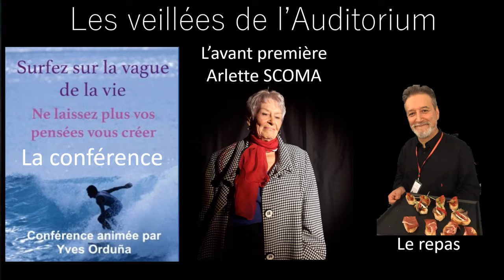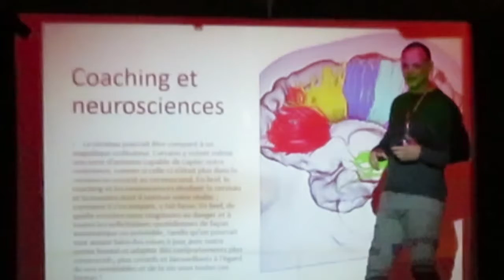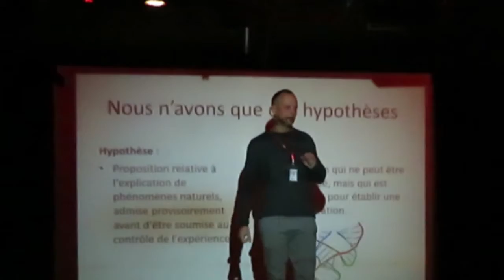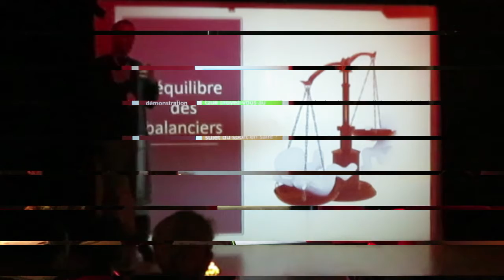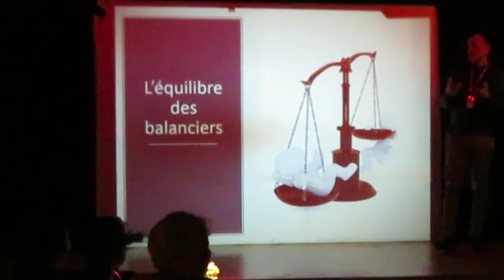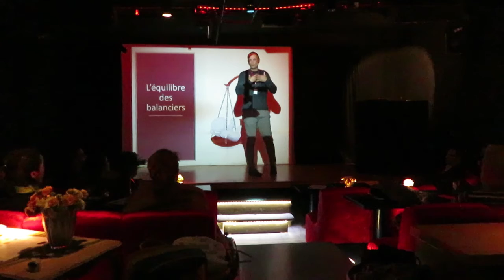Les veillées de l'Auditorium Surfez sur la vague de la vie Y ORDUNA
Naturellement, vous avez des interrogations sur ses valeurs et son fonctionnement.
Parce que, chacun d’entre nous a des expériences, des connaissances, des passions à partager et parce que nous nous enrichissons de l’autre, nous pouvons nous retrouver ensemble dans un lieu dédié à la communication.
Notre souhait, animer des moments de partages interactifs sur des thèmes différents dans un lieu qui offre la fluidité de mouvement nécessaire à la communication et à la convivialité.

Pour son lancement, ces échanges se veulent également solidaires, les intervenants de la tribune, reconnus dans leur secteur d’activité ou leur vie personnelle, communiquent leur expérience de façon bénévole. Les amuse-bouche servis au moment de l’apéritif et le plat partagé servi à l’issue de la conférence sont calculés à prix coutant soit 5 €.

La veillée se déroule en quatre temps :

Accueil dès 19h, que les retardataires soient rassurés, il y aura toujours quelqu’un pour les recevoir à leur arrivée.

Avant-première vers 20h15, l’orateur, ou qui sait peut-être vous-même qui n’aviez jamais osé l’exercice, a une dizaine de minutes en tribune pour annoncer le thème d’une veillée à venir. Vous souhaitez transmettre une expérience de vie, une passion, un aspect de votre profession, vous avez la parole.

De 20h30 à 21h30, mise en lumière de l’orateur qui développe de façon interactive le thème de la veillée et vous permet d’acquérir ou de compléter vos connaissances sur le sujet.

21h30 à 23h, échange convivial autour d’un plat pris en commun, possibilité pour ceux qui le souhaiteront d’accompagner d’une boisson et/ou une pâtisserie.

Les inscriptions et paiements se font uniquement en ligne.

Le thème de la veillée à venir le 29 novembre : "Surfez sur la vague de la vie" par Yves Orduna, coach en développement personnel, auteur de plusieurs ouvrages.